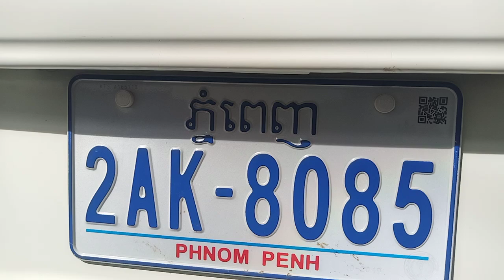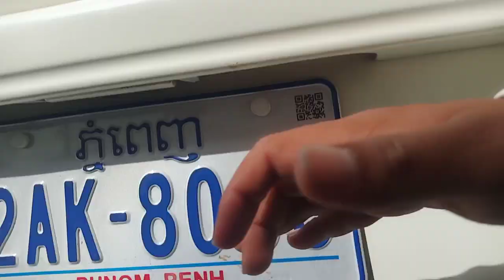ឡានលក់Ssang yong istana01/15កៅអី/$14,500/Tel 070969098/095944436/0972822001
នៅក្នុងវីដេអូនេះខ្ញុំនឹងថតបង្ហាញលំអិតបន្ថែមពីឡានអោយបងប្អូនងាយស្រួលមើលបានច្បាស់ៗសិនមុននឹងមកមើលជាក់ស្តែង

1  ឡានលក់Visto 2000/ តម្លៃ$2,650/

2 visto yellow 2001 me

3 ឡានលក់Highlander 03 ម៉ាសុីន4 ប៉ុងពីទឹកមាស

4 ឡានលក់Ssang yong Istana 2000/15កៅអី/តម្លៃ$12,900

5 ឡានលក់Ssang yong Istana 99/15កៅអី/តម្លៃ$10,900

6 ឡានលក់High lander 2004 V4 កៅអី3ជួរ

7 ឡានលក់Visto 02 លឿងខ្យូតស្អាត

8 លក់ឡានឆ្លាម/camry 97 ព័ណឆ្លូញ/តម្លៃ$7,200

9 លក់ឡានSsang Yong Istana 97មាន15កៅអី/តម្លៃ$10,700

10 ឡានលក់Corolla 94 ស្អាត/តម្លៃ$3,750

11 ឡានលក់Prius 04 full option/តម្លៃ$9,750

សូមស្វាគមន៏បងប្អូនទាំងអស់គ្នាដែលបានបានចូលមកទស្សនាវីដេអូលក់ឡានតម្លៃធូៗថ្លៃ

ពីឆាណែល​ចាន់ដារ៉ាលក់ឡានធូរថ្លៃក្រោមទីផ្សា​ដើម្បីកុំអោយខកខានទទួលបានវីដេអូថ្មីៗពីការផ្សព្វផ្សាយលក់ឡានបានមុុនគេ

សូមចុចសាប់ស្ក្រាប់ឆាណែលឬចុចសញ្ញាកណ្តឺងនោះបងប្អូននឹងបានទទួលព៍តមានពីការលក់ឡានបានមុនគេ

នៅទីនេះអ្នកទាំងអស់គ្នាអាចស្វែងរកទិញនិងលក់ឡានថ្មីៗជាច្រើនដែលល្អៗនិងមានតម្លៃថោកសមរម្យជារៀងរាល់ថ្ងៃ